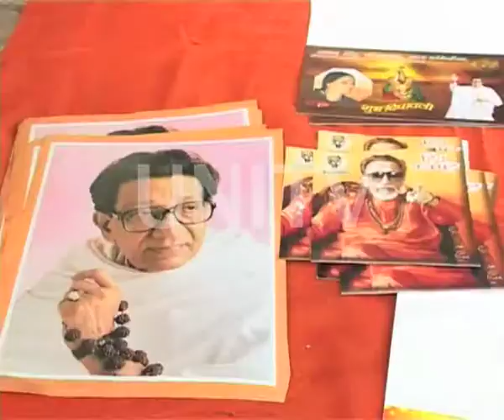THACKREY GRAND SON